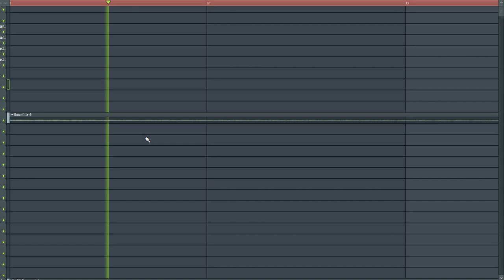Walid Jaziri - Boosty Bass FLP/FREE PRO FLP!!!